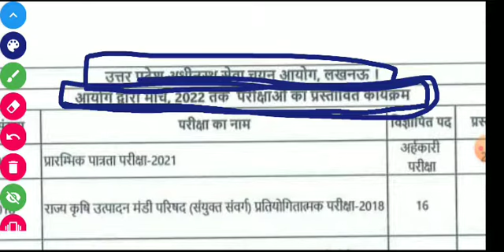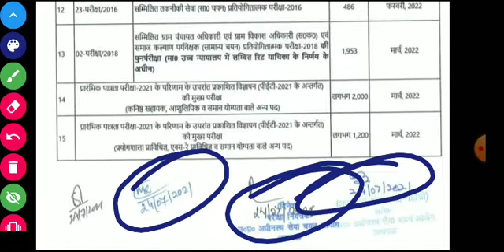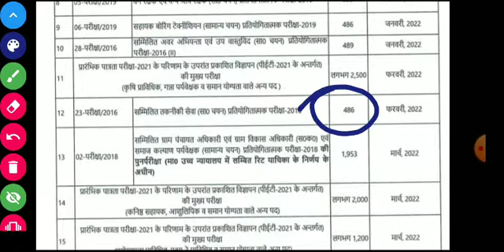UPSSSC JE 2018/2016 EXAM DATE RELEASED